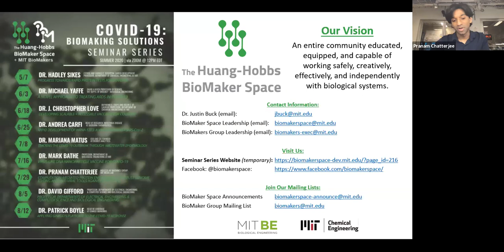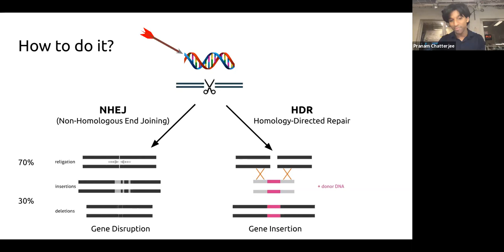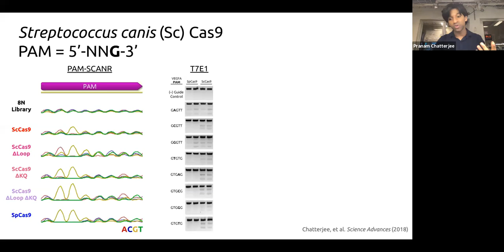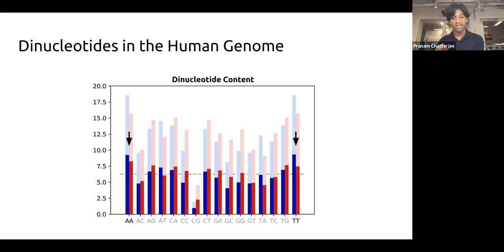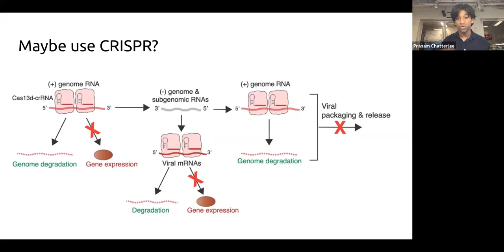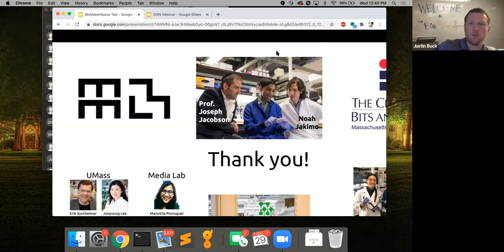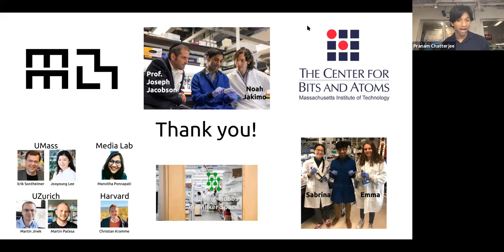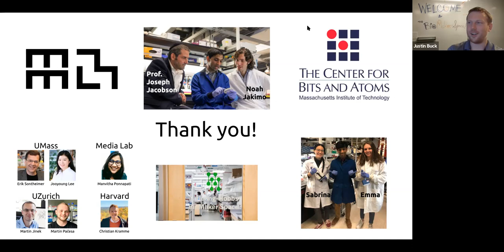COVID-19:BioMaking Solutions-Protein Engineering of Genome Editing & Anti-Viral Tools for SARS-CoV-2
COVID-19: BioMaking Solutions - Dr. Pranam Chatterjee, MIT Media Lab
"Computation-Mediated Protein Engineering of Robust Genome Editing and Anti-Viral Tools Against SARS-CoV-2"

Programmable CRISPR-Cas9 enzymes, derived from bacterial immune systems, are powerful and versatile tools for genome editing, with a host of medical, agricultural, and bioenergy applications. To access target DNA sequences, however, they require a short protospacer adjacent motif (PAM) beside the target site, which constrains the total percentage of accessible sequences. To broaden the targeting range of CRISPR, we develop bioinformatic algorithms to discover, characterize, and engineer three Cas9 enzymes from Streptococcus bacterial species with minimal PAM requirements that exhibit optimized genome editing capabilities. These efforts expand the range of CRISPR nucleases from 10% to over 70% of DNA sequences, allowing for targeting of genomic loci that were previously inaccessible, including over 90% of disease-related mutations. Finally, we apply our computational algorithms to develop a peptide-based targeted therapeutic platform for SARS-CoV-2, capable of blocking viral infection and preventing viral replication.

To view other talks in the seminar series please see the seminar series webpage on our